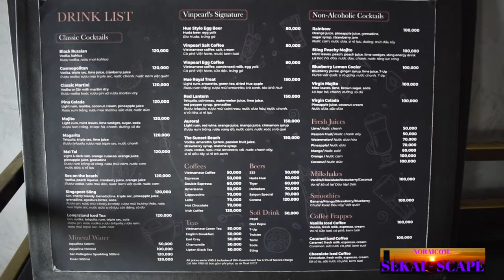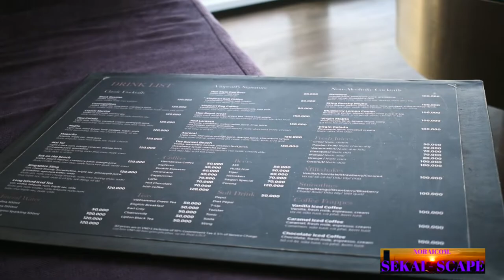Hue's tallest building Vincom tower 160m Sky bar Vinpearl Hotel with panoramic views of Hue city !!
Day 3812

Sound by
1  BlazinMarty & Vince Van Go / Interlude

2 Yule / Maraquartzo
3  Kettledrums & Trumpets / Barbarella
4 Mandruvá & Prado / Bendito Amor

Sound track mix by Dj Zar

21/ 10 / 2021